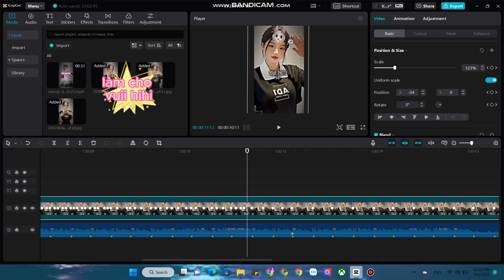hành trình edit capcut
tập edit capcut trên pc#capcut